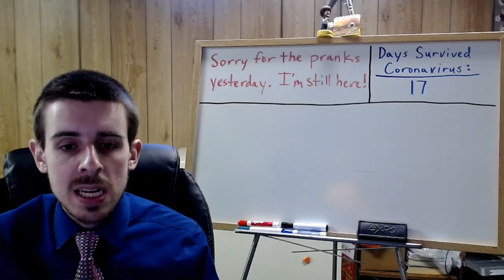APUSH Info Video for Thursday, 4/2/2020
Watch this short informational video regarding class today, 4/2/2020.